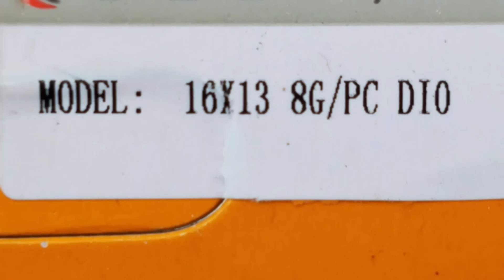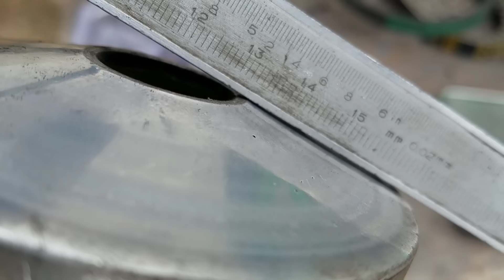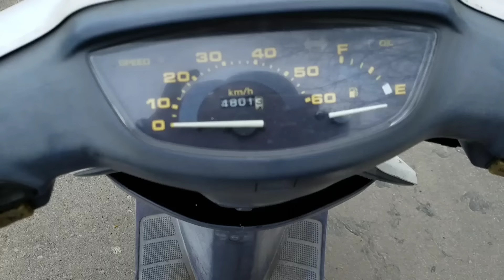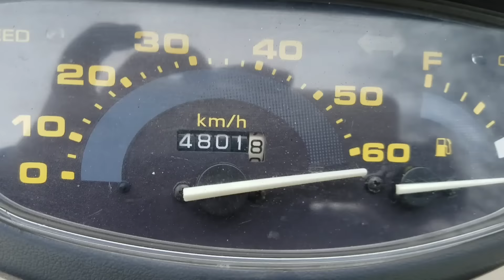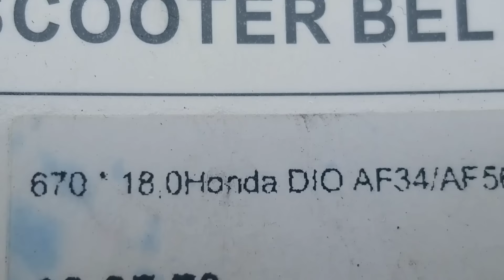Замена ремня и роликов вариатора на скутере Honda Dio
После замены ремня, возросла максимальная скорость. Скутер уверенно тянет в гору. Параметры: ремень 670*18, ролики вес 7,5 грамм, вариатор и сцепление стандарт, (ЦПГ) поршневая 49,9 кубов стандартная.